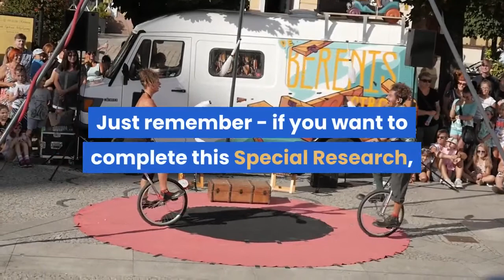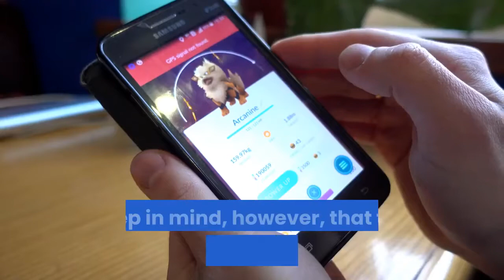Go Fest 2020 Welcome quest steps and rewards in Pok�mon Go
How to complete this exclusive Go Fest 2020 Special Research. Go Fest 2020: Welcome is the Special Research questline released on Day One, Saturday 25th July, of Go Fest 2020 for Pokémon Go. This Special Research is designed to get you involved with the main activities running throughout the first day of Go Fest, including finding Rotom and the rotating habitats. Just remember - if you want to complete this Special Research, you have to purchase a Go Fest ticket first. On this page:How Go Fest 2020: Welcome works in Pokémon Go, including date and time explainedGo Fest 2020: Welcome quest steps in Pokémon GoTips for completing Go Fest 2020: Welcome in Pokémon GoHow Go Fest 2020: Welcome works in Pokémon Go, including date and time explainedGo Fest 2020: Welcome is the Special Research questline released for Day One, Saturday 25h July, of Go Fest 2020. To complete this Special Research, you must first buy a ticket for Go Fest 2020. Once you've purchased a ticket, you must ensure that you play Pokémon on Saturday, 25th July from between 10am to 8pm (local time). This will automatically unlock Go Fest 2020: Welcome and all of its rewards. If you don't buy a Go Fest 2020 ticket or, if you have a Go Fest ticket, forget to play on Saturday 25th July, then Go Fest 2020: Welcome will not unlock and you'll be unable to complete this storyline. Go Fest 2020: Welcome does not have a deadline once it's been unlocked, which means that you don't have to complete it during Go Fest 2020. Aside from being tied to a Go Fest 2020 ticket and only being one step long, Go Fest 2020: Welcome works just like every other Special Research questline; if you want to earn the overall rewards you need to complete each of the individual challenges. Go Fest 2020: Welcome quest steps in Pokémon GoYou can find every quest step for Go Fest 2020: Welcome below, including the individual challenges and all the rewards you'll receive for completing this Special Research. Keep in mind, however, that this section does contain spoilers, so read on at your own peril.'Go Fest 2020: Welcome' Step 1 of 1Take a snapshot of your buddy - x10 IncenseUse an Incense - x200 Great BallsCatch 20 Fire-type Pokémon - Charizard encounterCatch 20 Water-type Pokémon - Blastoise encounterCatch 20 Grass-type Pokémon - Venusaur encounterBattle in 2 raids - GibleMake a new friend - SnorlaxRewards: 10,000 Stardust, 10,000 XP and x2 Lucky EggsPokemon Go Fest has arrived! Once the Go Fest 2020 start time arrives, you can take advantage of the habitat schedule, Global Challenge rewards, the Go Fest 2020: Welcome Research, get Rotom and Unown as well as new Eggs and shinies. Start by completing the Friendship Go Fest challenges, finding Team Go Rocket Balloons, and catching newly released Gen 5 Pokémon.2020 has seen several new features - such the arrival of the Go Battle League, Remote Raids and the trade evolution feature. There are also planned changes to PokéCoins on the way.